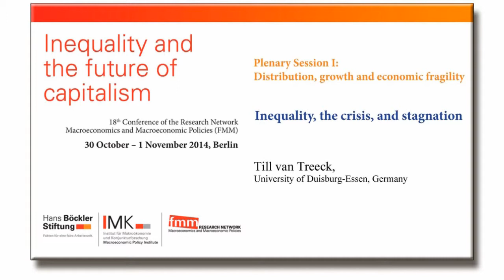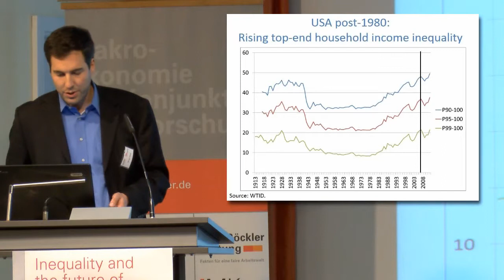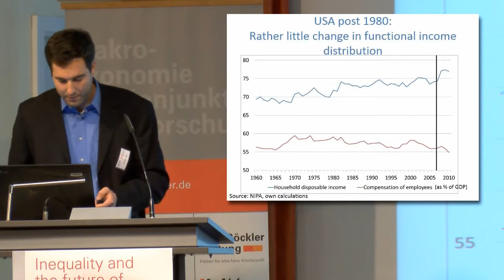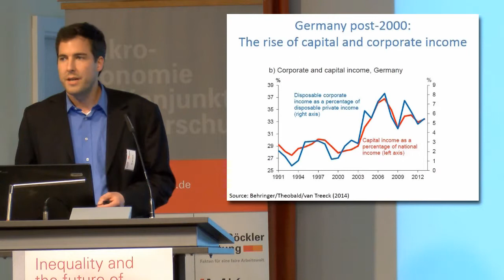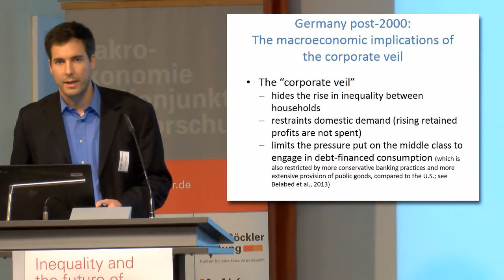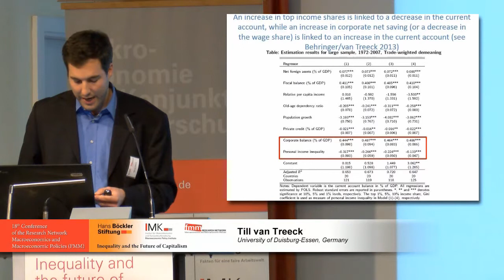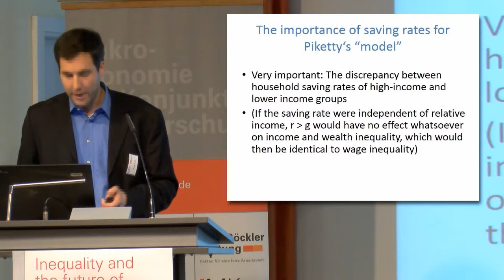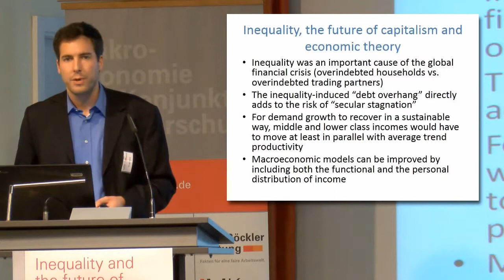Plenary Session I: Distribution, growth and economic fragility - van Treeck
Inequality, the crisis and stagnation
Till van Treeck, University of Duisburg-Essen, Germany
18th Conference of the Research Network Macroeconomics and Macroeconomic Policies (FMM), 30. October - 01 November 2014, Berlin.